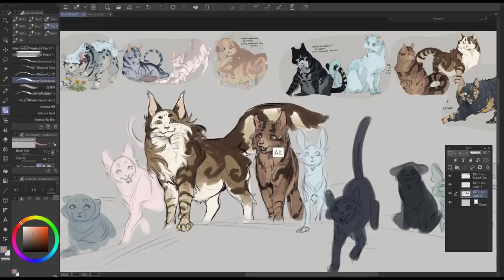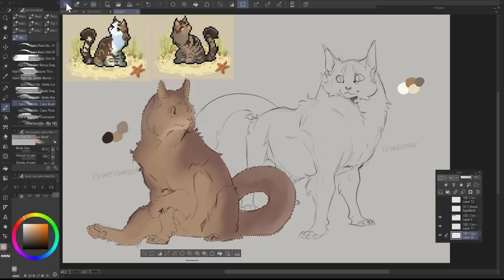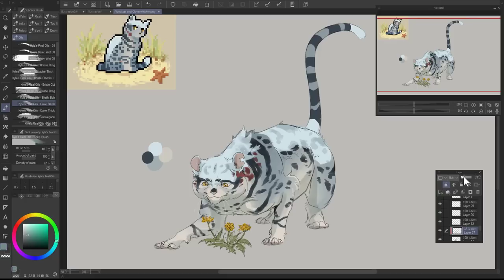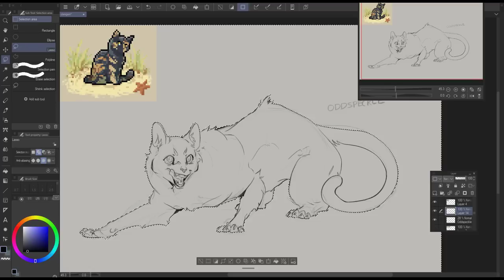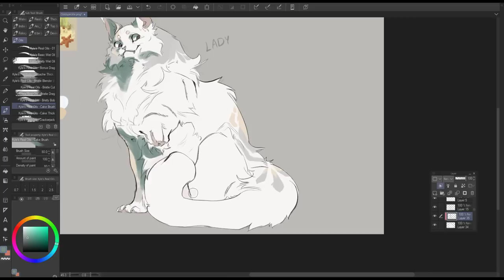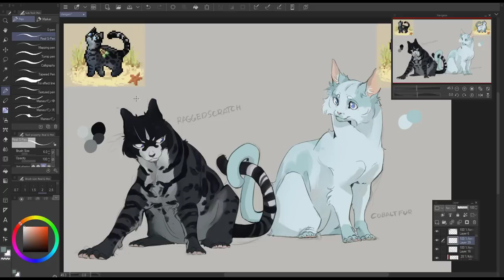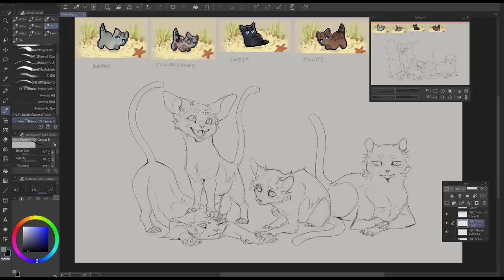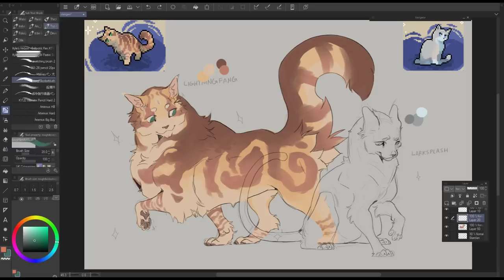Year One in TempestClan- Clangen Challenge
I understand very little in the world, but what I do know is nothing drags you back into it quite like Warriors!
CW for canon typical violence